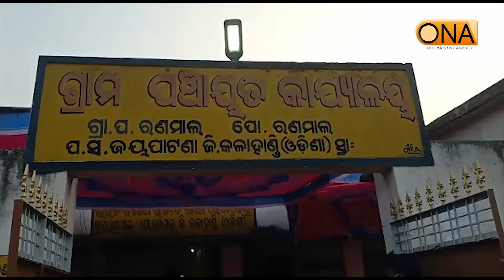Sarpanch candidate Dalimb Biswal has started campaigning.